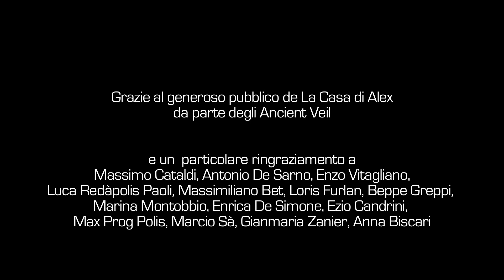Ancient Veil - You'll become rain (Official Video) taken from “Unplugged Live“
Ancient Veil - The dance of the elves
taken from the CD “Unplugged Live“

ANCIENT VEIL
Alessandro Serri - guitars, voice
Edmondo Romano - sax soprano, recorder, clarinet
Fabio Serri - piano, keyboards
Massimo Palermo - bass
Marco Fuliano - drums

8 ottobre 2020, uscita del nuovo lavoro discografico degli Ancient Veil dal titolo 'Unplugged Live'.

Con questo video del singolo che ha preceduto l’album,  si offre un piccolo assaggio della parte più rock dell’album di prossima uscita, con la particolare esecuzione di un brano che appartiene sia al disco 'Rings of earthly light' che al disco 'The Ancient Veil' qui in versione completamente inedita: You’ll become rain parte 1 e parte 2.

Questa è una extended version che comprende la composizione originale del 1987 (scritta da Serri e Romano) e la seconda parte composta nel 1991.
Il video è stato realizzato dal vivo a “La Casa di Alex” di Milano.
October 8, 2020, release of the new Ancient Veil album entitled 'Unplugged Live'.

With this video of the single that preceded the album, we offer you a small taste of the more rock part of the forthcoming album,
with the particular performance of a song that belongs to both CDs 'Rings of earthly light' and ' The Ancient Veil '
in a completely new version: You'll become rain part 1 and part 2.

This is an extended version which includes the original composition from 1987 (written by Serri and Romano)
and the second part composed in 1991.
The video was made live at “La Casa di Alex” in Milan.

Artistic production by Alessandro Serri, Edmondo Romano and Fabio Serri
Produced by Massimiliano Bet and Open Mind – Lizard Records

Live mixing and recording engineering Luca Longhi, Simone Stucchi
Video editing by Edmondo Romano
Mixed at "Eden Studio“ by Edmondo Romano and mastered at “Sound Shape Studio” by Simone Carbone
Paintings by Francesca Ghizzardi
Photo by Antonio De Sarno
Direction by Antonio De Sarno

Lizard Records - CD 0165 - Barcode  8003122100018
Ⓒ 2020